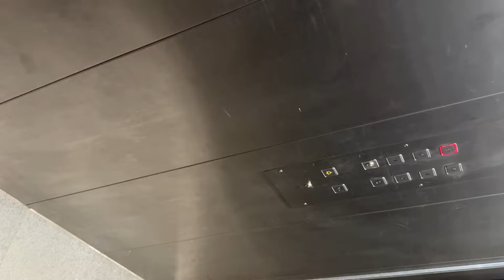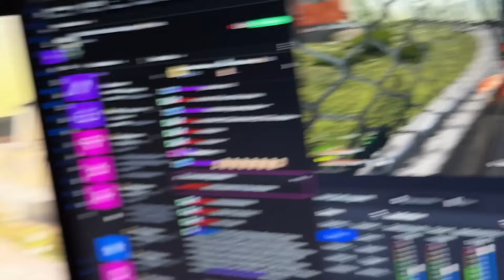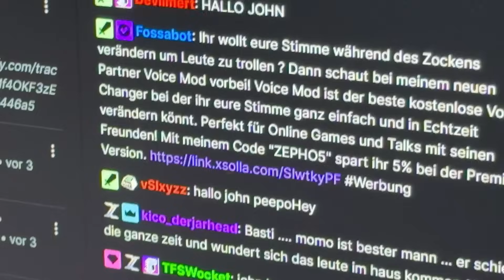DAS GAB ES IN COD NOCH NIE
🔥Gönnt euch den letzten OG JohnRaqe Merch!